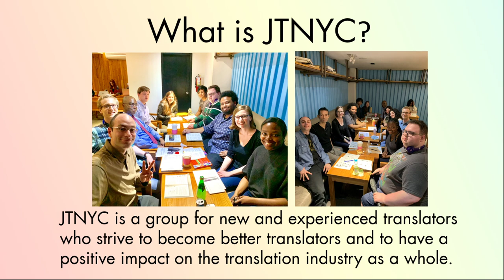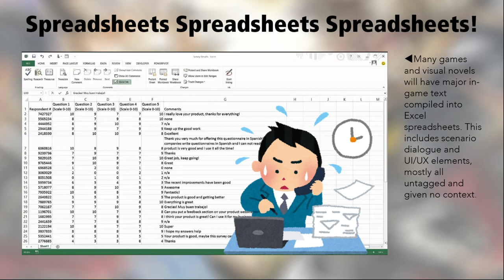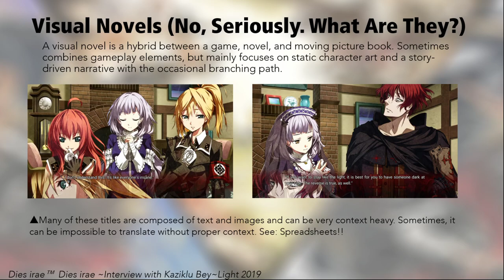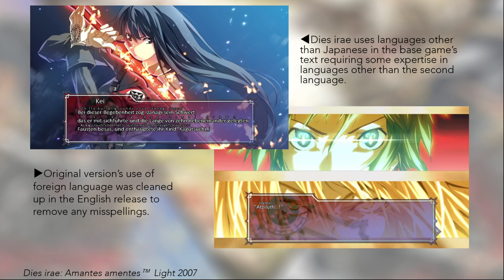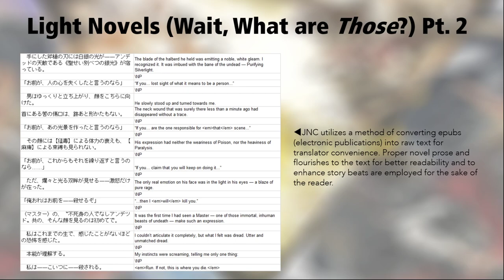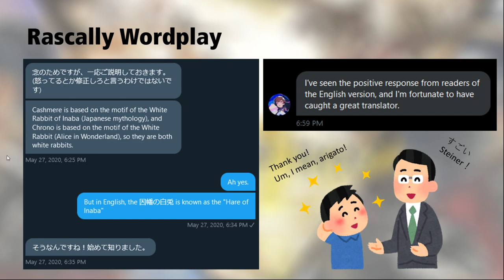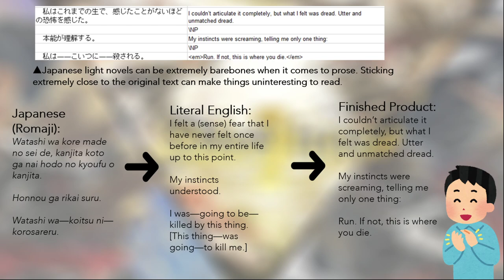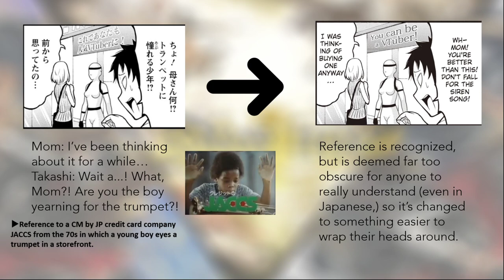Tackling Translation: Media Localization Across Mediums (EN/日本語)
Ever play a video game? Ever peruse a novel? Ever read a manga? We're sitting down with Multimedia Translator, Andrew "Steiner" Hodgson, as he talks to us about his various projects from various different sides of the Japanese to English media industry! Such titles as Dies irae, My Dad is the Queen of All VTubers?!, and Raging Loop!

Follow JTNYC on Facebook or Twitter!

Presenters:
Kristi Fernandez - JTNYC Founder & President/J-E Translator

Guest(s):
Andrew "Steiner" Hodgson

12:11 General Intro
14:30 Guest Intro
15:19 Steiner Appears
16:03 Origins of Steiner
21:00 The Early Years
25:21 Working on Video Games
37:28 Working on Visual Novels
40:46 Dies irae and the Challenges
49:51 Light Novels the Bread & Butter
1:04:02 Getting Praise
1:17:08 Writing Prose
1:43:45 Manga the New Bread & Butter (?)
1:58:18 Adapting Humor
2:14:58 Wrapping Up